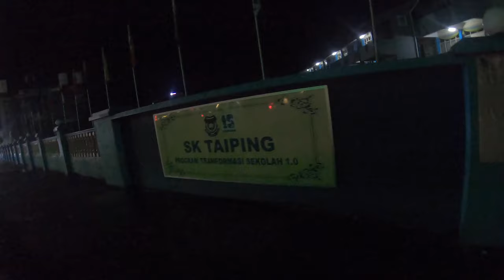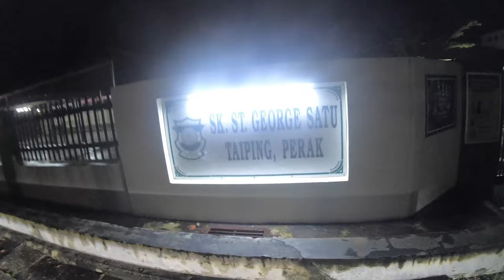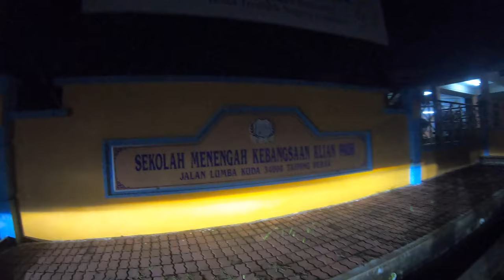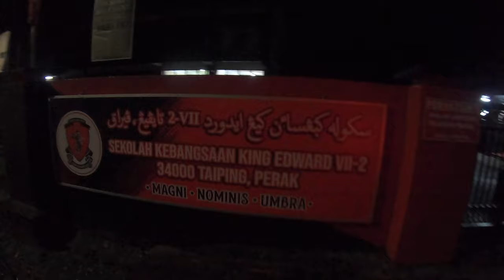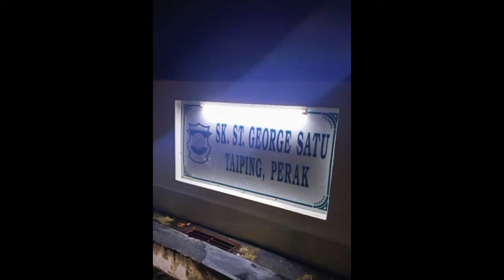Serving Security Sekolah sekitar Taiping